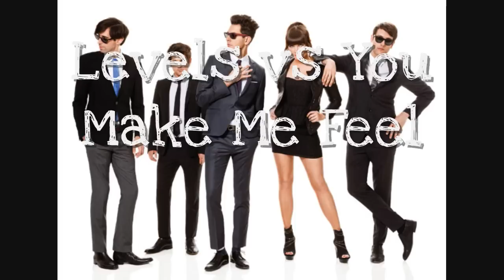Avicii Levels(Cobra Starship, Jennifer Lopez,Britney Spears, Foster The People)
"Levels" by Avicii, vs You Make me Feel(Cobra Starship) On The Floor(Jennifer Lopez) I Wanna Go(Britney Spears) and Pumped Up Kicks(Foster The People)